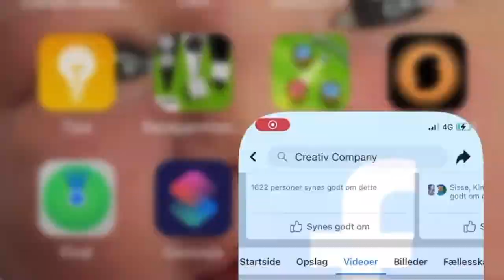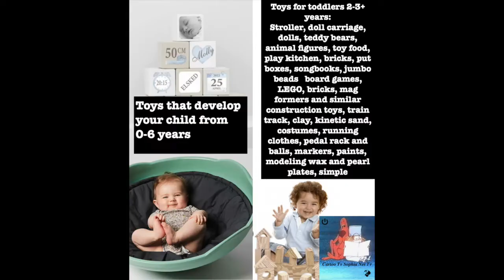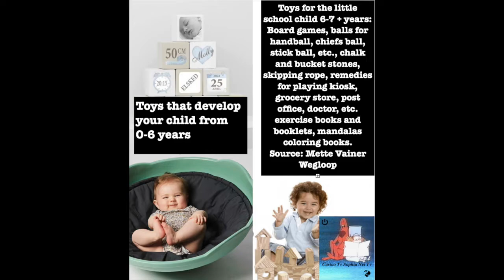SILK CLAY OF FOAM CLAY. Development And Fun. Toys That Make Children Smarter. And Funny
Toy Test. Toys That Make Children Smarter. And Funny. SILK CLAY OF FOAM CLAY.  Development And Fun Nr 1

Cartoo Tv Sophia Net Tv
For Kids Sophia 2022 Children